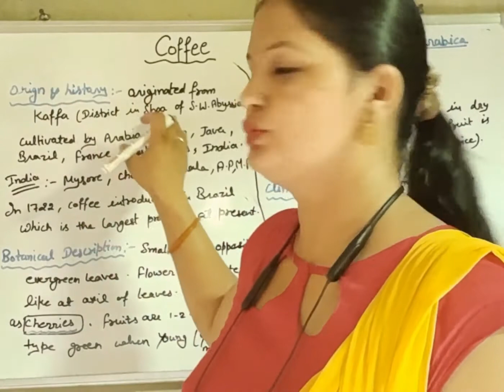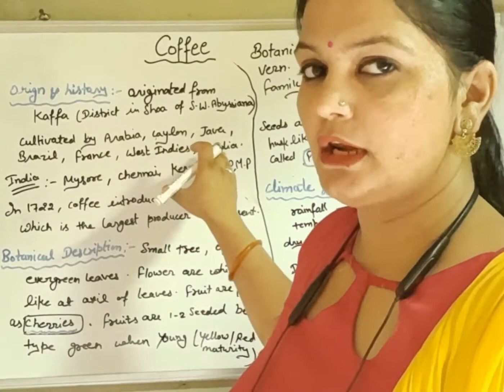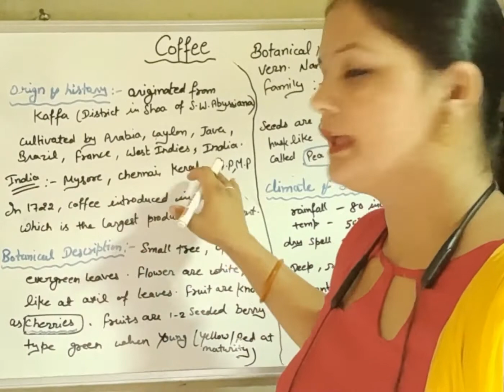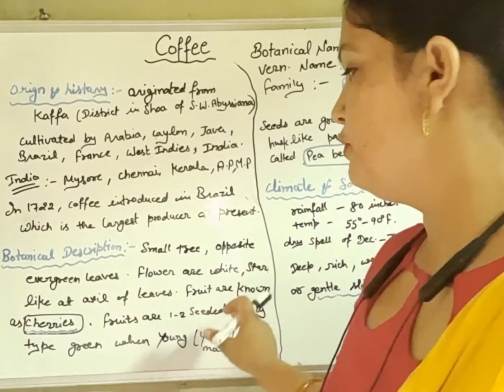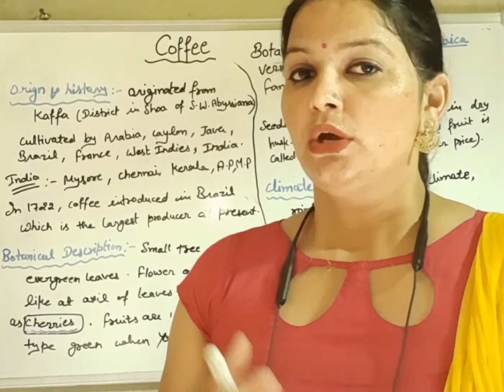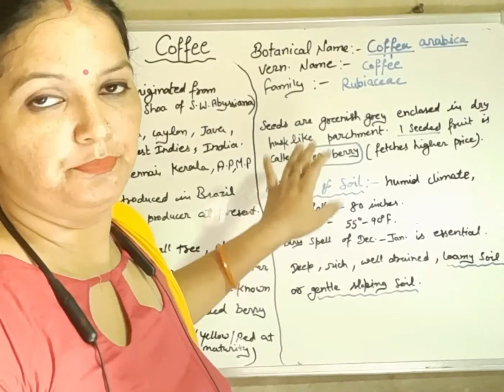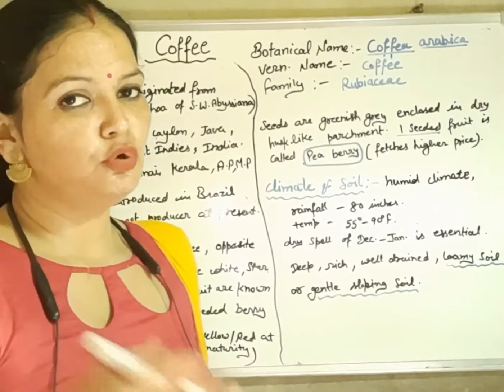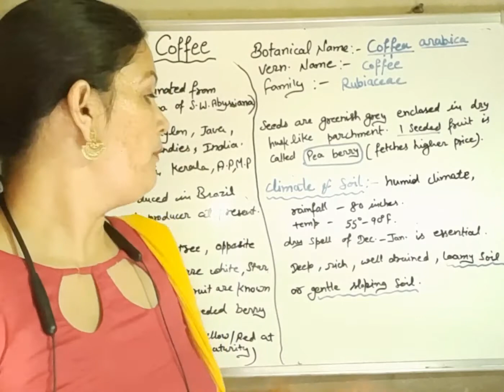Coffee - Origin, Botanical Distribution & Climate |B.Sc.Medical 3rd year |Paper -6.2